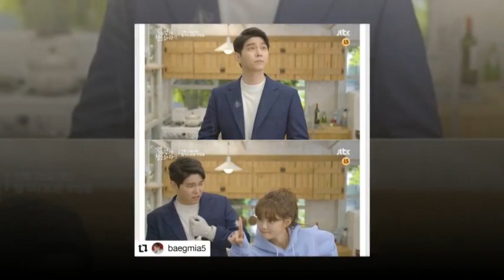Kim Yoo Jung INSTAGRAM updates (@you_r_love, @yoojung1318, @sidushq_star,